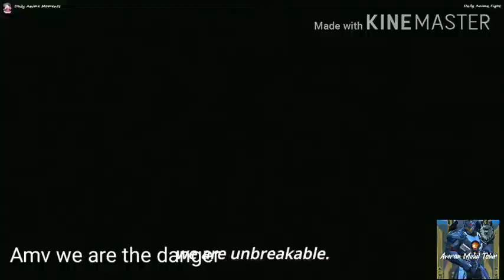Darling in the franxx Amv-we are the danger